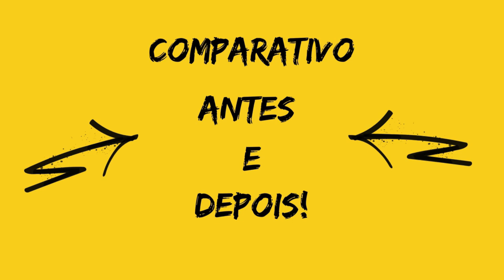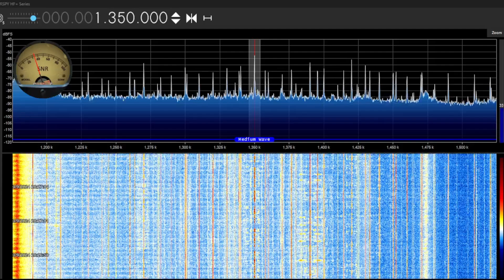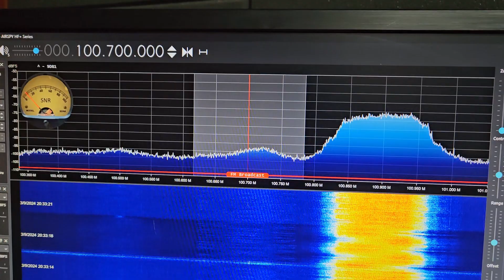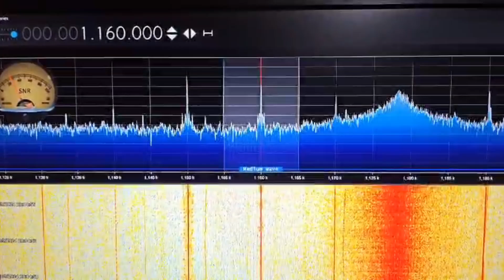RÁDIO AM com QRM? SOLUÇÃO!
RÁDIO AM com RQM? SOLUÇÃO! - Neste vídeo, vou abordar o problema do QRM (Interferência) no rádio AM, um desafio comum enfrentado por radioamadores e rádio escutas. O QRM pode ser causado por diversos fatores eletroeletrônicos, como interferências de dispositivos eletrônicos, problemas de aterramento, inversores solares e até mesmo condições atmosféricas. Vou mostrar como consigo minimizar seus efeitos, melhorando a qualidade do sinal. Se você é apaixonado por rádio ou está começando a explorar esse universo, este vídeo é uma oportunidade imperdível para entender melhor o QRM e suas soluções.

🟥 FILTRO até 500 MHz no Ali Express

✅ CHOYONG A8W
✅ CHOYONG LC 90
✅ CHOYONG R1

Minha última experiência ouvindo rádio AM como dexista foi no início dos anos 90, quando os ruídos começaram a dominar a amplitude modulada. Sempre preferi a frequência do FM, pois ela é mais imprevisível e menos suscetível a interferências, embora isso tenha mudado atualmente. Descobrir um eliminador de QRM (ruídos) para a banda AM foi uma agradável surpresa, especialmente para os fãs do rádio AM. Um filtro que elimina a maior parte dos ruídos certamente beneficiará muitos apreciadores desse formato. Um verdadeiro QRM Eliminador de baixo custo.

Capítulos:

00:00 Apresentação do Balum 1:1
02:55 Testes na Amplitude Modulada (AM)
04:52 Banda do FM. Sem solução.
05:52 Eliminação de QRM na Rádio Universidade Pelotas
06:57 Considerações finais da filtragem do Balum